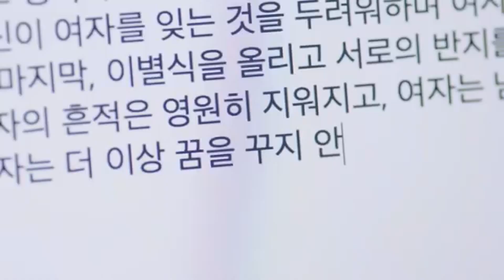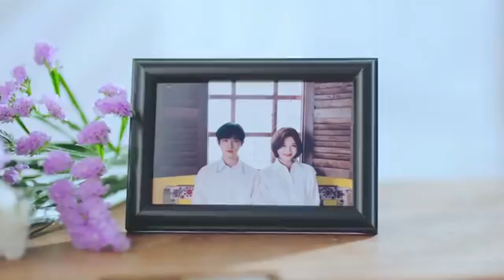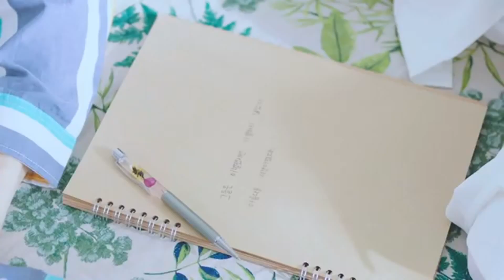KIM JAE HWAN Begin Again